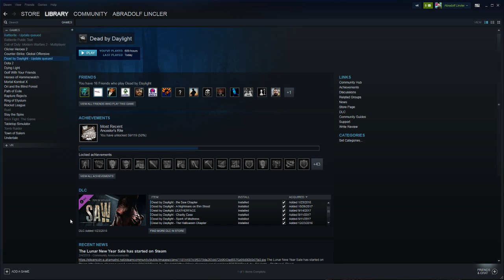The Plague on the New Map